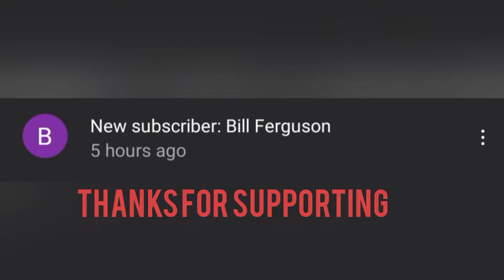How to get a million coins in PWR Tiny town map, Creative fortnite map , cars 🚗 update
# Tiny town
The SEVEN  new secret are
1:- how to get a jet pack
2 :- music room
3,: secret Admin Room , MVP AND GOLD EVEN BUTTON room
5 :-New Fishing secret place . best spot to get the best loot.
6 :- blimp and party and Change outfit for free
7:- THE NEW free Driftboard

ALL HIDDEN SPOTS IN THE NEW PWR TINY TOWN MAP..

This is a new secret in PWR LACHLAN CREATIVE map Tiny town and when you go through the thingy u can get the best 🐠🐟 fishes and a lot of coins . u can get the shotgun ammo by fishing in the regular fishing area it's rare but once you get it u have unlimited tries to go to the main fishing boat ⛵🚢..

1:- Afk as a chef while others do the work
 2 :- box tower to get a easier way to het coins
3:- secret blimp opposite to the fish selling areas in the orange house
4:- gold event party
5:- free outfit change in the blimp near the fishing job .
6:- boxes to tower up near Parkour
7:- treasure hunt easiest way to get 50 coins just by investing 15 coins its very easy . comment below if u want a video for all the places on the map for treasure hunt and Parkour for cat 🐈 😺 rescue
8:- just. do some work and some boxes stack up and break the map 🗺️🗾 .
Secret Admin Room,Blimp in Tiny Town PWR Fortnite Map!! (Easy Coins!) without grappler
Secret Admin Room,Blimp and  in Tiny Town PWR Fortnite Map!! (Easy Coins!)

without grappler and easily infinite
 u don't need to spend coins to buy grappler instead cardboard boxes are better this break the game see it in the upcoming video.

This is a map by PWR in Fortnite Creative if you want to play the code is
 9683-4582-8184 go play it its fun!
infinite coins on PWR lackhy new creative map.
 videos  related to LACHLAN CREATIVE map Tiny town:-

this video is not click bait u can try it is real legit.

this is a full explained video any questions .
ask me on Twitter :- @invulnerable406

1:- Afk as a chef while others do the work
 2 :- box tower to get a easier way to het coins
3:- secret blimp opposite to the fish selling areas in the orange house
4:- gold event party
5:- free outfit change in the blimp near the fishing job .
6:- boxes to tower up near Parkour
7:- treasure hunt easiest way to get 50 coins just by investing 15 coins its very easy . comment below if u want a video for all the places on the map for treasure hunt and Parkour for cat 🐈 😺 rescue
8:- just. do some work and some boxes stack up and break the map 🗺️🗾 .

 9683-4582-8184 go play it its fun!

*Secret Jetpack* Tiny Town PWR

Fortnite map!!

How to get admin room in tiny town

How to make INFINITE Coins in Tiny Town PWR Fortnite Map!!

This map is a PWR Creation in Fortnite creative go play 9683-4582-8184

ALL TINY TOWN SECRETS!

Secret Admin Room,Blimp and Fishing Spot in Tiny Town PWR Fortnite Map!! (Easy Coins!)

This is a map by PWR in Fortnite Creative if you want to play the code is 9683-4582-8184 go play it its fun!

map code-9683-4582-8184